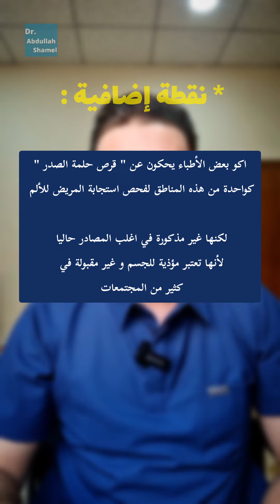كيف نفحص استجابة المريض للألم ؟ GCS pain response testing spots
في هذا الفيديو القصير اوضح المناطق الخمسة التي يمكننا من خلالها فحص استجابة المريض فاقد الوعي للألم .

ان شاء الله تستفادون منه .

اخوكم د.عبدالله شامل
مقيم اقدم في الطب الباطني .